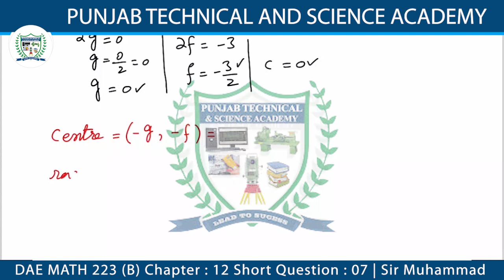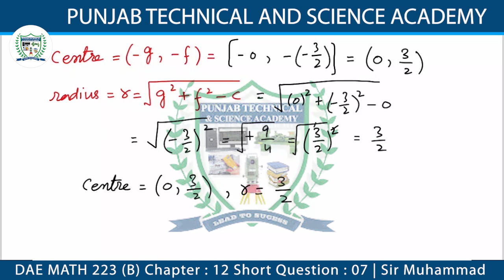DAE MATH 223 Chapter 12 Short Question 7 | Sir Muhammad